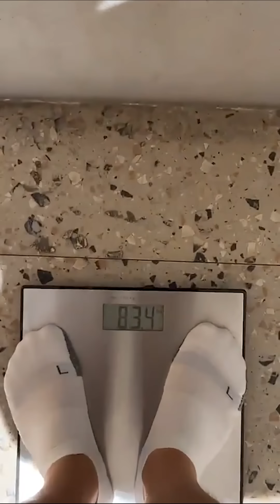غيث قفل علي الباب 😳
غيث مروان وسارة | سنابات غيث مروان وسارة الورع ❤️